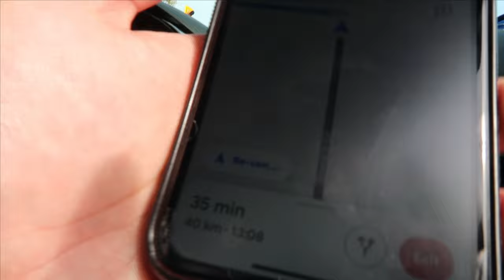OCS Football v Villanova | Coach Migs